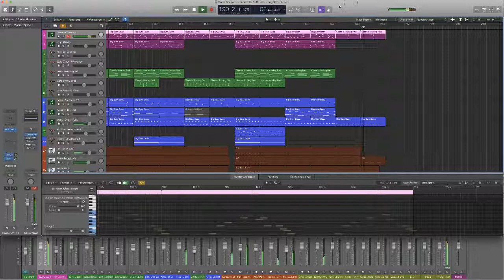Tribute to Skaven with Silent Conquest by CutMaster